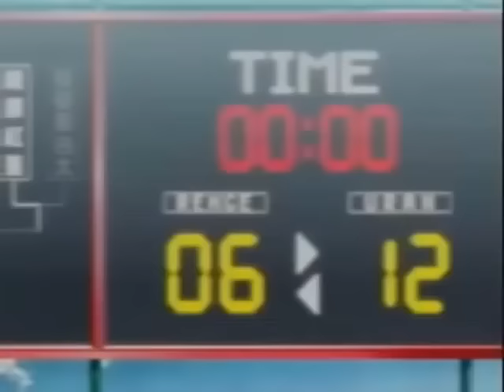Kai x Yuzuru x Bad Boys